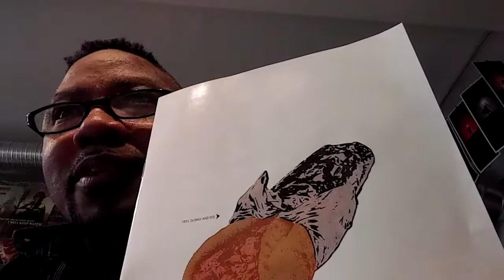Doom Patrol #1 review?